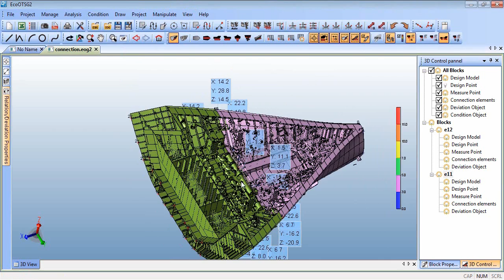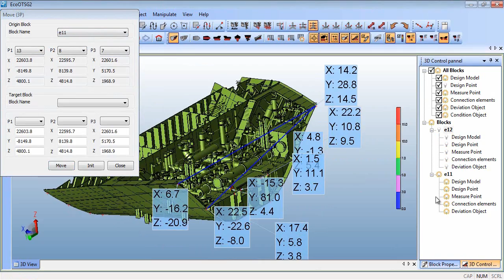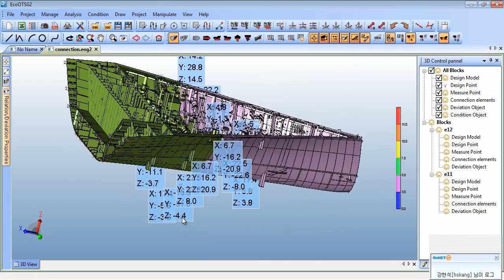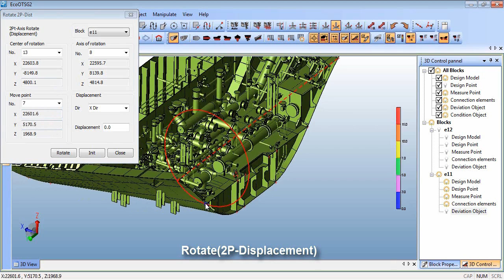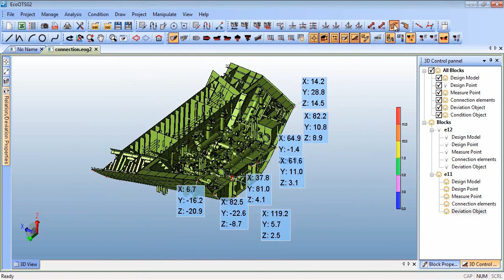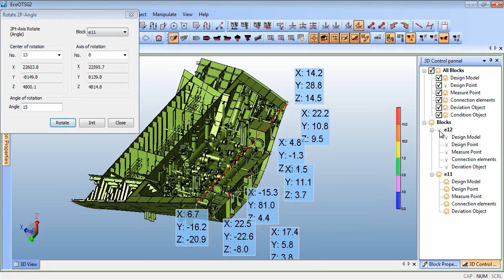Automatic analysis of erection simulation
It automatically analyzes block condition like deviation of length, height, or width of erection block comparing the base block through various simulation features [1Point, 2Point, 3Point move/ 1 point or 2 points based axis rotating].